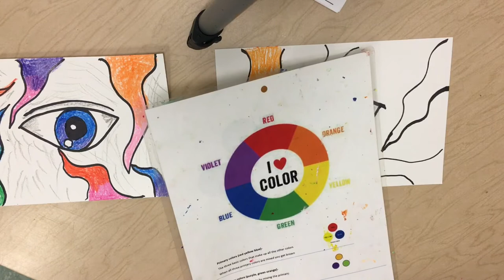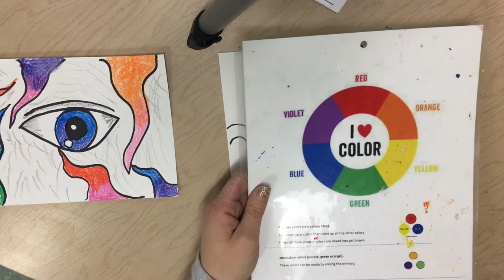Color mixing zebra eye